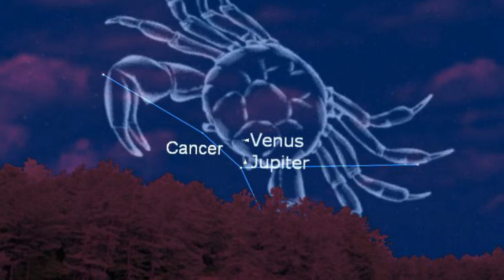Star Of Bethlehem — Closest Highly Visible Conjunction Of Venus & Jupiter In 2000 Years On June 30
After an absence of roughly 2000 years the Star of Bethlehem may soon be making a return to our night skies on June 30, 2015 — to be more specific Venus and Jupiter will be making their tightest highly visible conjunction in nearly two millennia.

The reference to the Star of Bethlehem is with regard to the fact that there was a very similar ultratight conjunction between the two — and close by the star Regulus (as this one will be), and high up in the sky (as this will be as well) — in 3-2 BC. Some astronomers have in the past speculated that this earlier conjunction is what the “Star of Bethlehem” referred to.

At the very least this conjunction will make for a very impressive sight in the night’s sky. The two bright planets have already begun moving closer and closer together in the last evening sky over the past month, this convergence will continue until the evening of June 30, 2015. Those interested should look in the western portion of the evening sky to see the conjunction. Roughly an hour or so after sunset is probably a good time — but obviously there’s some flexibility there.

Relatively close to this conjunction will be one of the brightest stars in the constellation of the Lion, the star Regulus. As mentioned above, the ultratight Jupiter-Venus conjunction back around 3-2 BC was also located near this very bright star.

While the tightest conjunction will be on the night/evening of June 30, there’ll be a week or so of impressive sights in the days before and after the conjunction.

On the night of June 30th the two planets will so close enough together that they’ll appear to a very bright “double star” — with the outstretched tip of a pinky finger reportedly being enough to cover both up.

Worth noting is that while the two planets vary considerably in size, they’ll appear roughly the same size in the night’s sky owing to Venus being considerably closer than Jupiter. For those wondering, Venus is the brighter one that moves around more (as it follows the Sun around on its path through the sky).